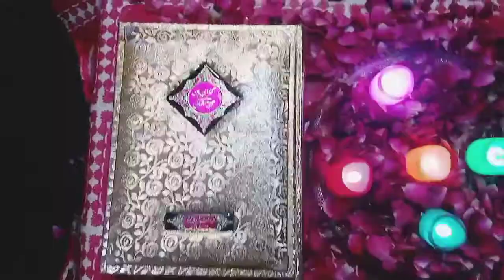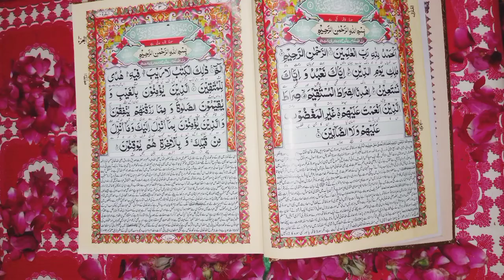My Ramadan ✨🌙 intro